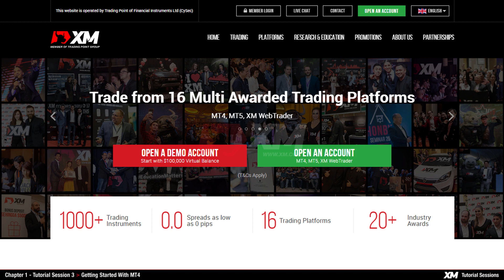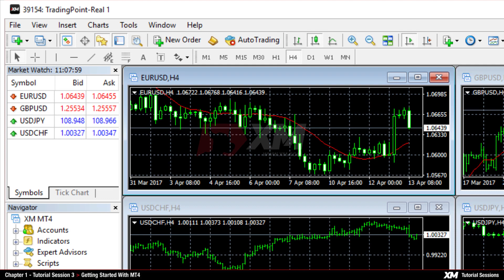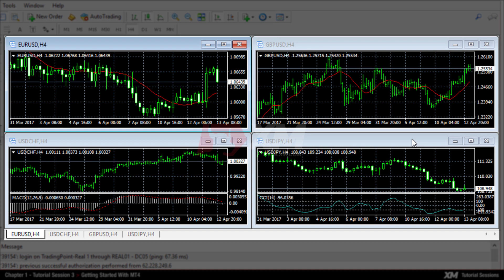XM.COM - MT4 Tutorials - How to Download, Install & Login to MT4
The content varies depending on the country of your residence and the financial services regulator.

A full video tutorial on how to login to MT4. Understand how to download the MT4 and how to login to MT4 for the first time.